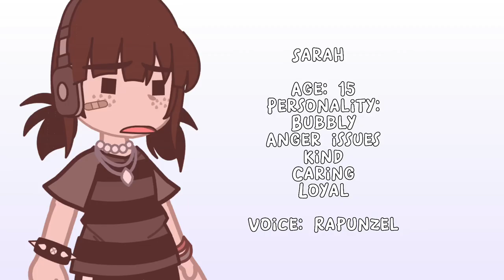Oc voice claim |gacha club| subscribe for bacon